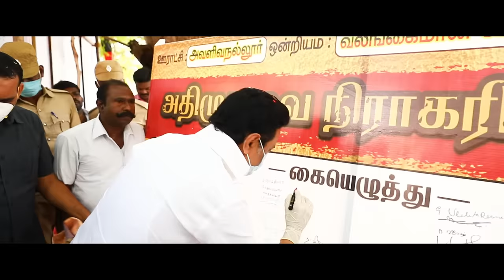Stalindhaan Vararu Vidiyal Thara Poraru: Official Campaign Song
ஒட்டுமொத்த தமிழ்நாடு ஒருமித்த குரலில் சொல்கிறது ‘ஸ்டாலின்தான் வாராரு விடியல் தரப்போறாரு’.

2021 தமிழகச் சட்டமன்றப் பொதுத்தேர்தலுக்கான திராவிட முன்னேற்றக் கழகத்தின் பிரசாரப் பாடல், நம் கழகத் தலைவர் மு.க. ஸ்டாலின் அவர்களின் பிறந்தநாளில் இதோ உங்களுக்காக. தமிழர்களின் சுயமரியாதையைக் காத்து மாநில உரிமைகளை மீட்டு சமூக நீதியை நிலைநாட்டவுள்ள இனமான உதயசூரியனாம் நம் தலைவரைக் கொண்டாடுவோம்.

Tamil Nadu is chanting in one voice... "Stalindhaan Vararu, Vidiyal Thara Poraru".
Presenting to you the official campaign song of Dravida Munnetra Kazhagam, Tamil Nadu Election 2021, 'Stalindhaan Vararu'. This song celebrates the leader who is going to bring dawn to our lives with the Rising Sun.

► For -  Dravida Munnetra Kazhagam
♫Music Composer:  Jerard Felix
♫Lyrics: Madhan Karky
♫Singer: Anthony Daasan, Vaishnavi